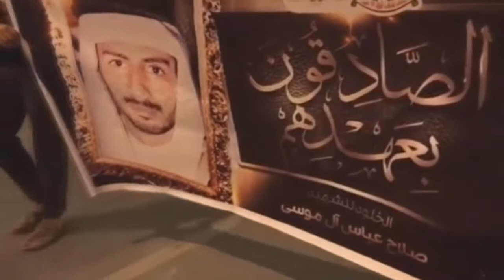مسيرة "الصادقون بعهدهم" في بلدة أبوصيبع بالذكرى السنوية السادسة لإستشهاد الشهيد صلاح عباس 20/4/2018